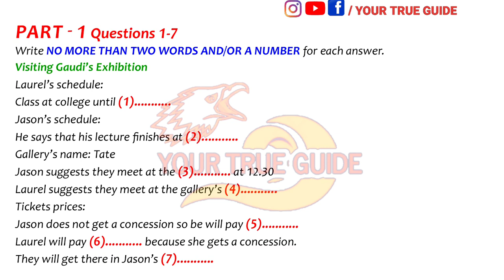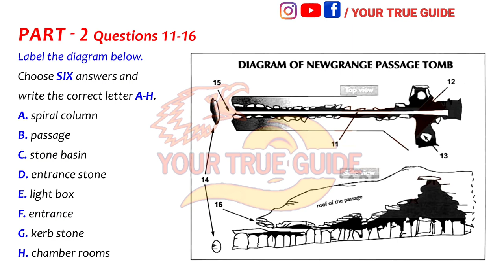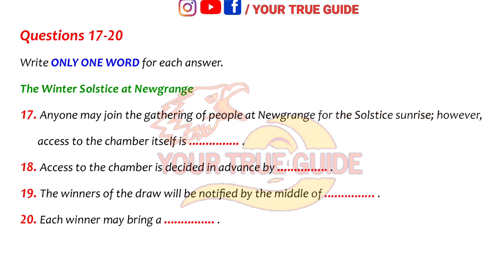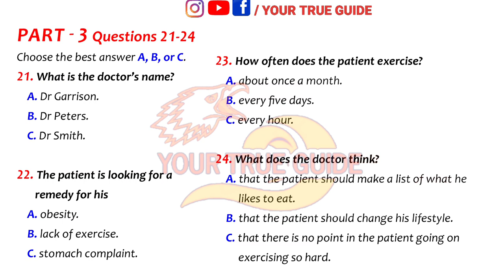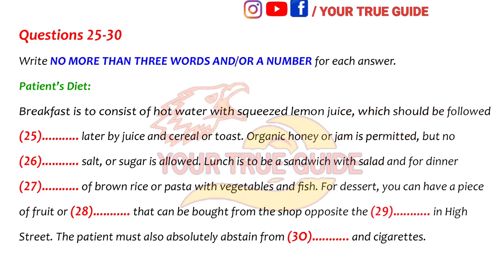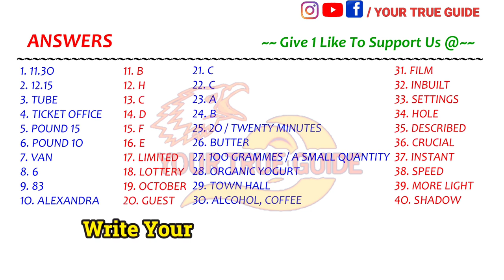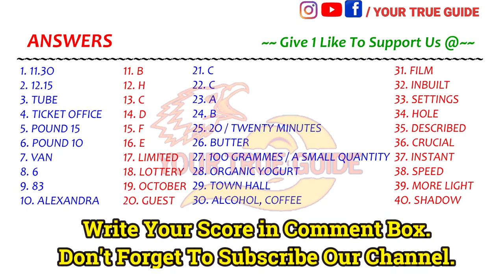TEST 583 | LATEST IELTS LISTENING TEST WITH PDF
TEST 583

ielts listening about education,
ielts listening for general training,
ielts listening for academic,
ielts listening for beginners 2021,
ielts listening with mcq and map,
ielts listening with mcqs,
ielts listening with yashal,
ielts listening without answers